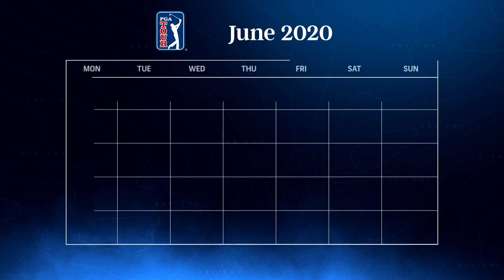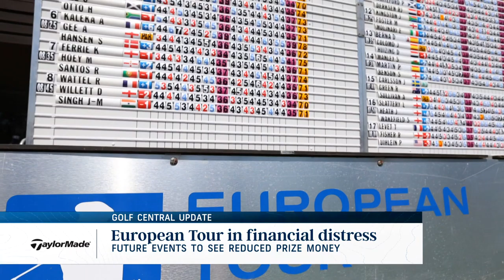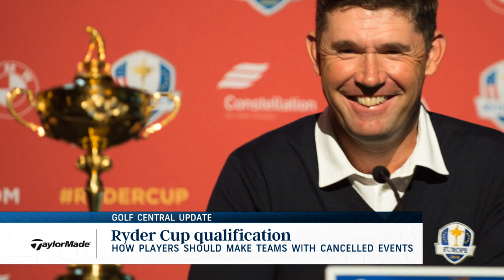Shane Lowry wishes he could keep Claret Jug 'right way' | Golf Central | Golf Channel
Shane Lowry discusses his decision to stay in Florida during the COVID-19 pandemic, the handling of the pandemic by the PGA and European Tours, and his inability to defend his Claret Jug.